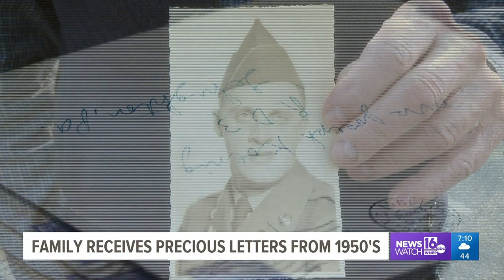Pennsylvania family receives precious letters from 1950s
Sunday night, we introduced you to a gentleman looking to reunite old letters written by a Korean War Veteran to his family.  After our story aired, we had answers.